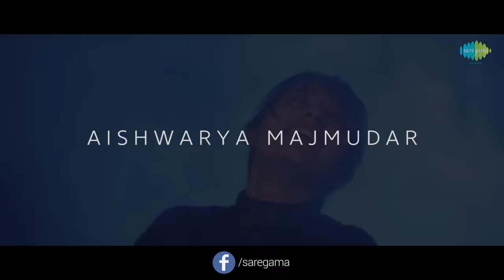Ek Pyar Ka Nagma Hai | Cover | Aishwarya Majmudar I Hd Video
Aishwarya Majmudar gives her vibrant soulful voice to this reinterpreted cover of the popular song “Ek Pyar Ka Nagma Hai” from the Manoj Kumar & Nanda starrer “Shor”. While the original song had Laxmikant - Pyarelal's music, this one is unplugged by Rishi Dutta & this contemporary version is both a musical and visual treat for her fans.

Original Song Credits:
Film: Shor
Singer: Lata Mangeshkar & Mukesh
Music Director: Laxmikant - Pyarelal
Lyricist: Santosh Anand

Cover Credits:
Singer: Aishwarya Majmudar
Music Re-arranger: Rishi Dutta
Piano/Keyboards: Sanket Khandekar
Sound Recording: Pranav Yagnik @ Studio Even Harmony
Director & Editor: Dwij Trivedi
Art Directors: Milan Patel, Siddharth Singh Sisodiya, Mitali Mehta
Cinematography: Nicool Joshi & Kishan Patel
Producer: Kishan Patel
Production Control: Milan Patel
Location Courtesy: Neelam and Rajesh Kothari